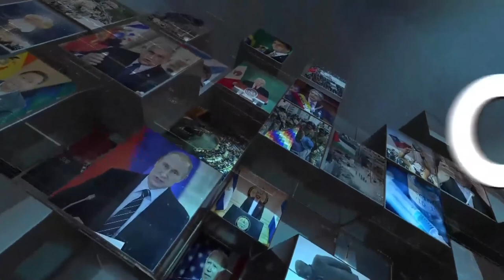Gestoso Global: Hoy hablamos sobre las duras críticas al Gobierno del presidente de Perú